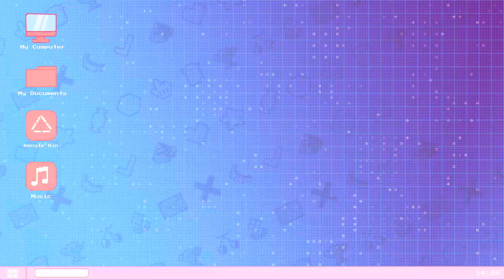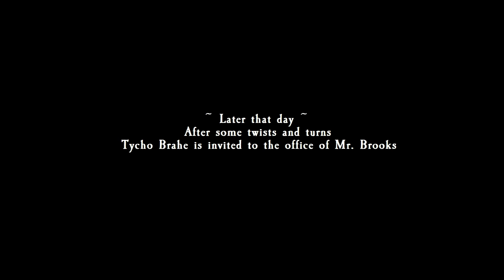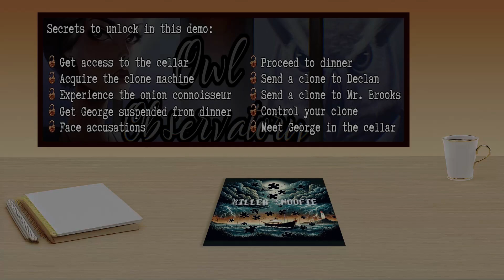Owl Observatory Demo walkthrough with all 10 secrets unlocked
Embark on a surreal, time-looping journey in this horror comedy point-and-click adventure with a delicious twist. Eternity begins now: At the Owl Observatory!

Intro 00:00
Story 00:08
1st secret 18:34
2nd secret 19:23
3rd secret 19:45
4th secret 20:52
5th secret 21:39
6th secret 22:13
7th secret 23:13
8th secret 23:43
9th secret 24:03
10th secret 26:40
Outro 27:41